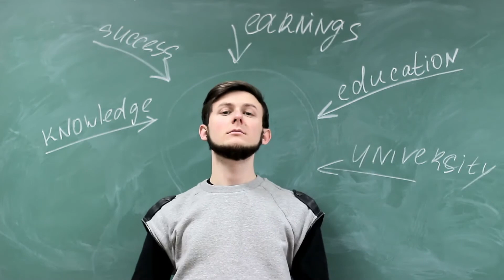CHANGE YOUR LIFE AND WATCH THIS EVERYDAY - Motivational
Our goal is to improve people's lives through inspiration, motivation and encouragement.

Video Footage:
All Video Footage licensed through Artgrid.

Speaker:
Denzel Washington